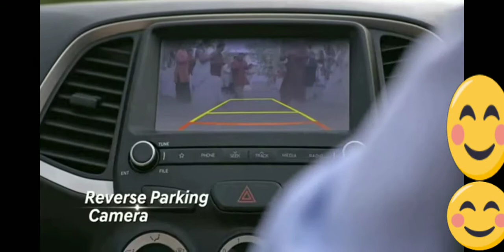Avail Cars at 4.20 Lakhs, This 7 seater cars available at discount offer now....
lockdown offer Marutisuzuki Hyundai Tata Bs6 Harrier Tigor Facelight 7Seater Suv launch All in one Solution💪😄👌